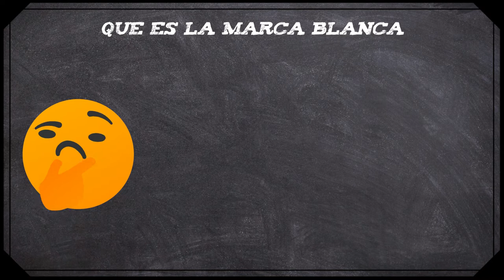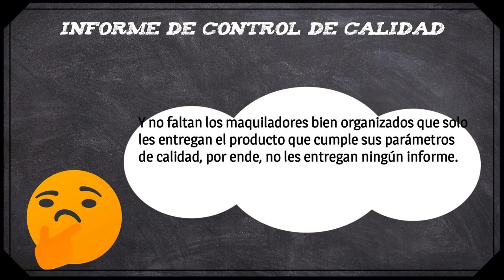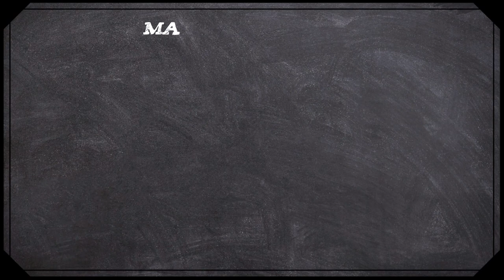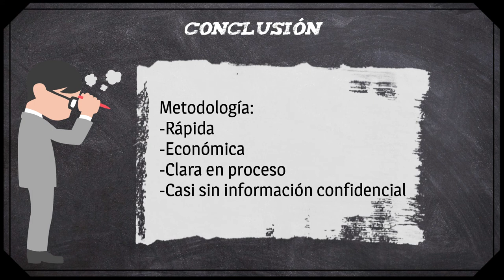Marca Blanca Que Es Bajo presupuesto o Poco dinero para emprender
Una de las metodologías de maquila que actualmente están de moda y la forma mas económica para emprender en Latinoamérica.

CONTENIDO
00:35 Que es la marca blanca
01:30 Quién la compra
02:00 ¿Lo podemos variar?
03:10 COMO NOS ENTREGAN EL PRODUCTO
03:25 Como pagamos el producto
03:44 Informe de control de calidad
04:00 Materias primas
04:25 Producto terminado
04:51 Conclusión